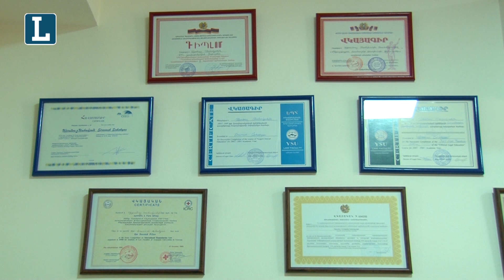Իշխանություն են զավթում՝ Սահմանադրությամբ չնախատեսված եղանակով․ Սիրանույշ Սահակյան